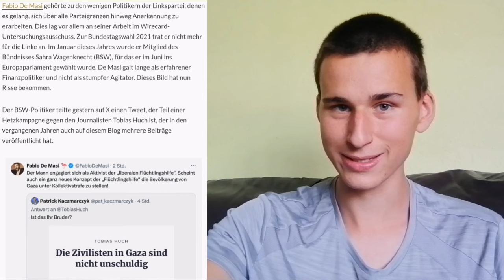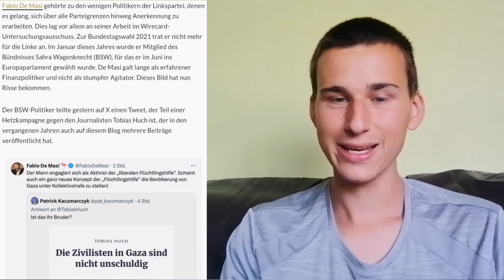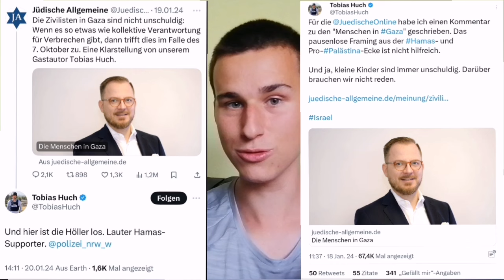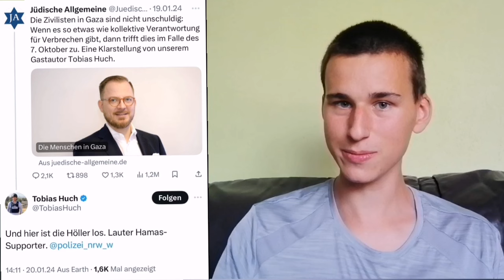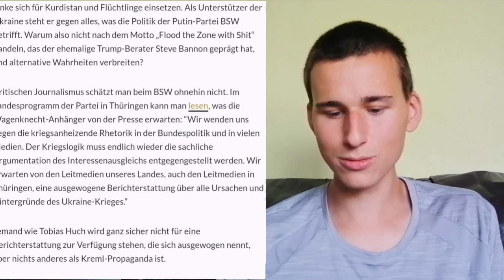So dumm verteidigen die Ruhrbarone Tobias Huch gegen Fabio De Masi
Quellen
Tobias Huchs Tweet vom 18. Januar
Tobias Huchs Tweet vom 20. Januar